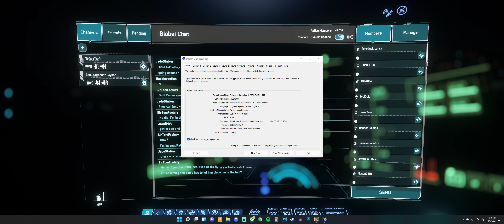Remove the glitch CIG...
Check out the stream sometime. I'm live most weekends most all day... Mostly.

Create a Star Citizen account and get an extra 5000 UEC when you sign up